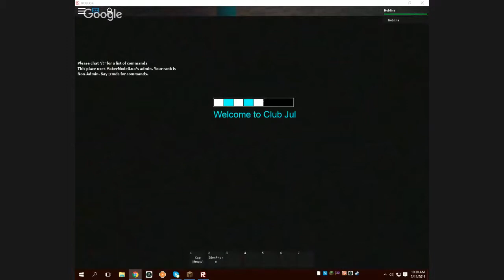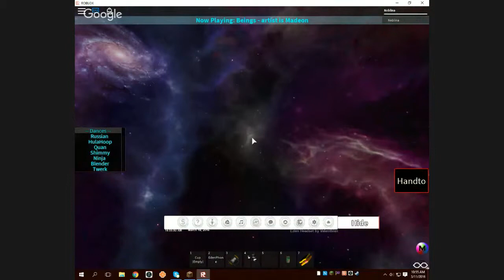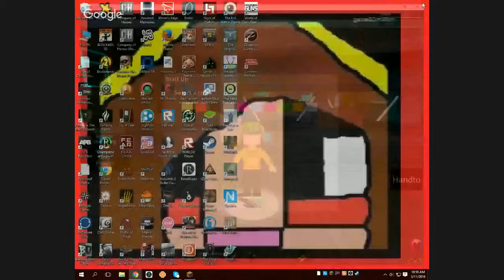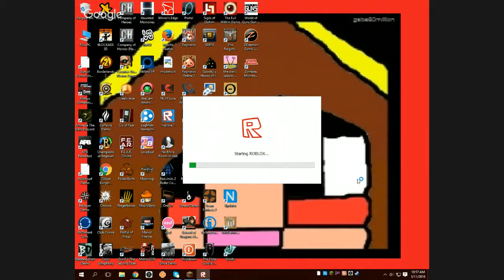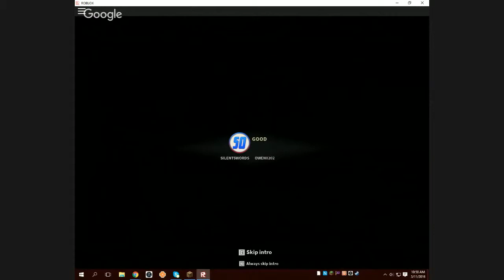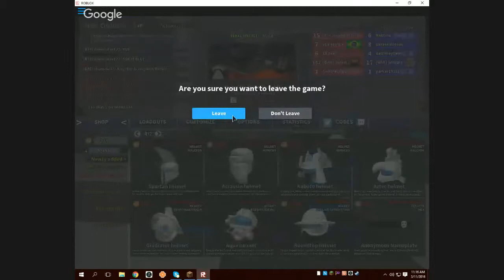ROBLOX play and having fun 13